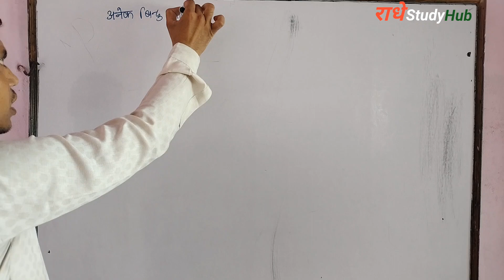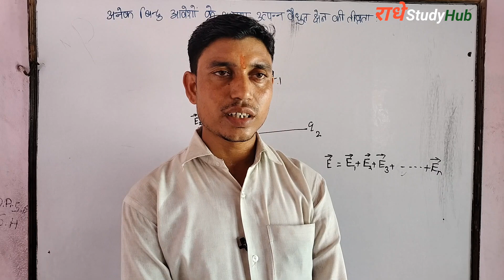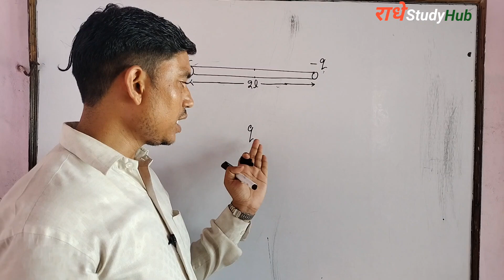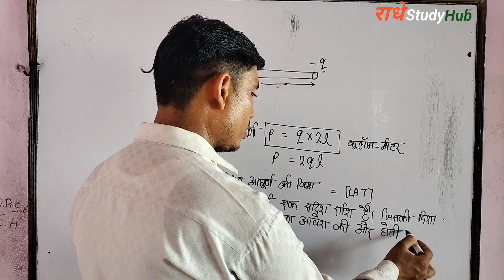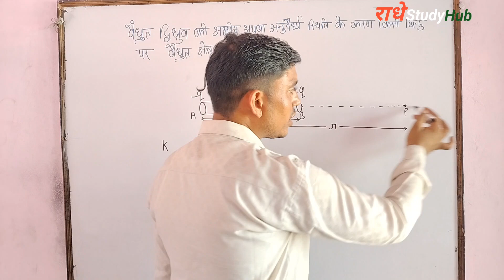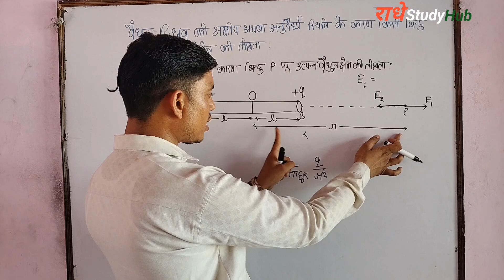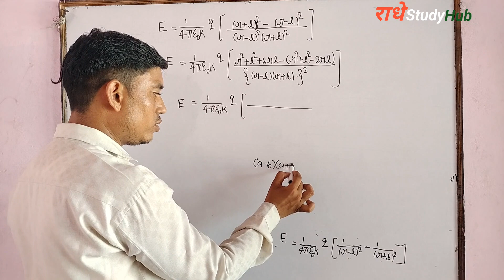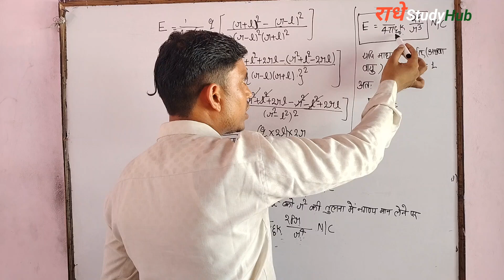lec-6वैधुत द्विध्रुव, द्विध्रुव आघूर्ण विद्युत द्विध्रुव के कारण उत्पन्न चुंबकीय क्षेत्र physics ch1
lec-7 वैधुत आवेश तथा वैधुत क्षेत्र class 12 physics chapter 1 upboard Hindi Medium by Deependra Sir

विद्युत आवेश विद्युत आवेश विद्युत आवेश के प्रकार इलेक्ट्रॉन सिद्धांत इलेक्ट्रॉनों की अधिकता अथवा कमी के कारण ऋण तथा धनवैद्युत आवेश विद्युत आवेश का मात्रक कुलम विद्युत आवेश का संरक्षण मूल आवेश आवेश की क्वांटम प्रकृति कुलम का नियम कुलम के नियम का सदिश स्वरूप बहुल आवेशों के बीच बाल अध्यारोपण का सिद्धांत विद्युत बल की गुरुत्वाकर्षण बल से तुलना कुलम के नियम का महत्व विद्युत क्षेत्र विद्युत बल रेखाएं विद्युत क्षेत्र की तीव्रता किसी बिंदु आवेश के कारण विद्युत क्षेत्र की तीव्रता सतत आवेश वितरण के कारण किसी बिंदु आवेश पर स्थिर वैद्युत बल विद्युत द्विध्रुव तथा विद्युत द्विध्रुव आघूर्ण विद्युत द्विध्रुव के कारण उत्पन्न विद्युत क्षेत्र की तीव्रता एक समान बाय विद्युत क्षेत्र में रखे विद्युत द्विध्रुव पर लगने वाले बैलून का गुण विद्युत फ्लक्स तथा गैस की प्रमेय क्षेत्रफल सा देश गान को विद्युत फ्लक्स गैस की प्रमेय तथा गैस का नियम गैस के नियम के अनुप्रयोग गैस के नियम से कुलम के नियम का निगमन विद्युत विभव विद्युत विभव का भौतिक महत्व पृथ्वी विभाग के निर्देश के रूप में विभावांतर विद्युत क्षेत्र में दो बिंदुओं के बीच एक आवेश को ले जाने में किया गया कार्य तथा प्राप्त वेज इलेक्ट्रॉन वोल्ट बिंदु आवेश के कारण किसी बिंदु पर विद्युत विभव बिंदु आवेशों के समूह के कारण विद्युत विभव स्थिर वैद्युत स्थितिज ऊर्जा समविभव पृष्ठ विभव प्रवणता विभव प्रवणता तथा विद्युत क्षेत्र की तीव्रता में संबंध विद्युत क्षेत्र के रेखीय समाकलन के रूप में विद्युत विभव विद्युत द्विध्रुव के कारण विद्युत विभव एक समान बाय विद्युत क्षेत्र में विद्युत विद्रोह को घूमने में किया गया कार्य विद्युत क्षेत्र में विद्युत द्विध्रुव की स्थितिज ऊर्जा,
सुंदर तथा परावैद्युत चालक तथा विद्युत रोधी अथवा परावैद्युत चालकों में मुक्त तथा पद आवेश विद्युत धारिता की अवधारणा तथा इसकी परिभाषा विलगित गोली चालक की धारिता , हां वैसे चालक की स्थितिज ऊर्जा दो आगे से चालकों को एक दूसरे से जोड़ने पर आवेशों का पुनर वितरण उभयनिष्ठ विभव चालक की धारिता की निर्भरता संधारित्र संधारित्र की धारिता समांतर प्लेट संधारित्र समांतर प्लेट संधारित की धारिता, संधारित्र में परावैद्युत का कारण आवेश का संग्रहण परावैद्युत का दुवा परावैद्युत समर्थ तथा भंजक भी भावांतर संधारित्र के परावैद्युत पर प्रेषित आवेश संधारित की धारिता पर विद्युत का प्रभाव समांतर प्लेट की धारिता जब उसकी प्लेटों के बीच आंशिक रूप से प्रभावित पदार्थ रखा हो आवेशित संधारित्र की स्थितिज ऊर्जा आवेशित समांतर प्लेट संधारित की प्लेटों के बीच विद्युत क्षेत्र में ऊर्जा ग्रंथ आवेशित समांतर प्लेट संधारित्र की प्लेटों के बीच बल प्रभाव विद्युत का विभिन्न राशियों पर प्रभाव संधारित्रों के संयोजन श्रेणी क्रम संयोजन समांतर क्रम संयोजन संधारित्रों के उपयोग वांडेग्राफ जनित्र

वह तो चालक विद्युत धारा धात्विक चालक में विद्युत आवेशों का प्रभाव मुक्त इलेक्ट्रोनिक के अपवाद वन वेग तथा विद्युत धारा में संबंध धारा घनत्व गतिशीलता विद्युत प्रतिरोध तथा विद्युत चालकता ओम का नियम ओम के नियम के अपवाद के विशिष्ट प्रतिरोध अथवा प्रतिरोधकता विशिष्ट चालकता प्रतिरोध के ताप पर निर्भरता अतिचालकता कार्बन प्रतिरोध तथा वर्ण कोड प्रतिरोधों के सहयोग विद्युत ऊर्जा तथा शक्ति
किरचॉफ के नियम तथा विद्युत परिपथ विद्युत सेल का विद्युत वाहक बल टर्मिनल विभावांतर सेल का आंतरिक प्रतिरोध सेल के टर्मिनल विभावांतर विद्युत वाहक बल तथा आंतरिक प्रतिरोध में संबंध विद्युत सेलों के सहयोग द्वितीय से लेने की छाप के नियम वेट स्टोन से तो मीटर से तो धारा नियंत्रक विभव मापी विभव मापी की उपयोग विभव मापी की वोल्टमीटर पर श्रेष्ठता
गतिमान आवेश तथा चुंबकीय क्षेत्र चुंबकीय क्षेत्र की संकल्पना पोस्टेड का प्रयोग धारावाही चालक के कारण उत्पन्न चुंबकीय क्षेत्र बायो सेवर्ट नियम धारावाहिक चालक के कारण उत्पन्न चुंबकीय क्षेत्र की दिशा बायो सेवर्ट नियम के अनुप्रयोग एंपियर का परिपाटी नियम अंपायर के नियम के अनुप्रयोग एक समान चुंबकीय क्षेत्र में गतिमान आवेश पर बाल लरंगे बाल एक समान चुंबकीय क्षेत्र में आवेशित कण की गति आवेशित कण की गति पर चुंबकीय एवं विद्युत क्षेत्र का संयुक्त प्रभाव एक समान चुंबकीय क्षेत्र में धारावाहिक चालक पर बाल प्रतिमान आवेश पर बल से धारावाही चालक पर बल की व्याख्या दो समांतर धारावाहिक तारों के बीच बाल एंपियर की परिभाषा
धारा को पर बालम का आघूर्ण चल कुंडली धारामापी एक समान चुंबकीय क्षेत्र में धारावाहिक पर बालम का गुण चल कुंडली धारामापी धारामापी की सुख रही डाटा धारामापी का मीटर में रूपांतरण धारामापी का वोल्टमीटर में रूपांतरण धारा लोकतंत्र द्विध्रुव के रूप में एक समान चुंबकीय क्षेत्र में स्थित चुंबकीय द्विध्रुव पर लगे वाले बाल का गुण चुंबकीय द्विध्रुव आघूर्ण परमाणु में  परिक्रमण करने वाले इलेक्ट्रॉन तथा चुंबकीय द्विध्रुव आघूर्ण बाय चुंबकीय क्षेत्र में चुंबकीय द्विध्रुव की स्थितिज ऊर्जा चुंबकीय द्विध्रुव के कारण चुंबकीय क्षेत्र की तीव्रता
पृथ्वी का चुंबकत्व तथा चुंबकीय पदार्थ तुल्यांकी धारावाहिक परिनालिका के रूप में छड़ चुंबक धारावाहिक परिनालिका की छड़ चुंबक से सामान्य चुंबकीय क्षेत्र रेखाएं पृथ्वी का चुंबकीय क्षेत्र पृथ्वी के चुंबकीय तत्व के अवयव वास्तविक तथा आभासी रमन को उदासीन बिंदु पदार्थ का उनके चुंबकीय व्यवहार के आधार पर वर्गीकरण चुंबकीय पदार्थ के संबंध में कुछ परिभाषाएं प्रति चुंबकीय अनुचुंबकीय तथा लोह चुंबकीय पदार्थ की विशेषताएं प्रति चुंबकीय अनुचुंबकीय तथा लोह चुंबकीय पदार्थ का तुलनात्मक अध्ययन चुंबकत्व